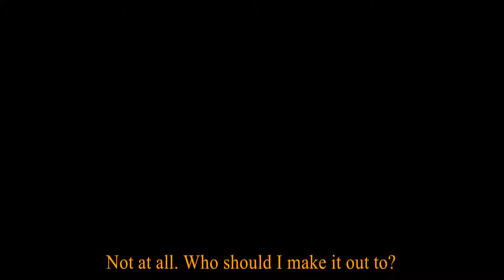1030806 Being an Actor Is Harder Than It Looks 光鮮亮麗外表下 ── 演員面面觀 Dialogue B